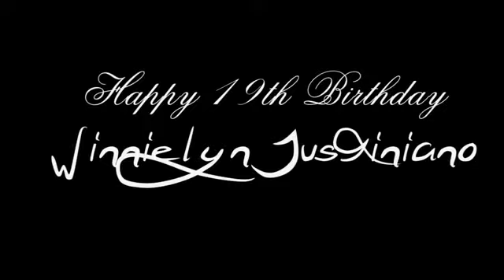winielyn justiniano birthday presentation